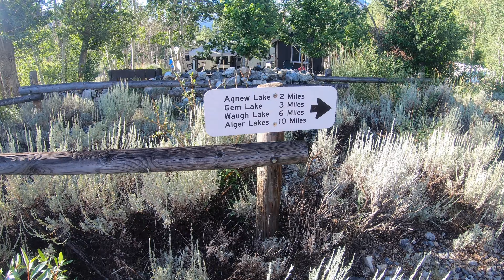Backpacking Rush Creek to the Spectacular Thousand Island Lake | Ansel Adams Wilderness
My friends Maureen Welsh, Susan Neu, and Melissa Neu Santos head out for a three-day backpacking trip from Rush Creek to Thousand Island Lake in the Ansel Adams Wilderness. This trip has been on my bucket list for a while, so I was thrilled to be invited by Maureen.
We logged approximately 10 miles with over 3,000 feet of ascent and 700 feet of descent on the way to the Thousand Island Lake. The first 2 miles of the trail were very exposed to the sun...and STEEP with 2,000 feet of ascent in that section alone. The trail takes you past Agnew Lake, Gem Lake, Crest Falls Creek, Billy Lake, Rush Creek, Clark Lakes, and the final destination of Thousand Island Lake. Banner Peak provides a magnificent backdrop to the lake.
During a bio break near the Gem Lake dam, I stumbled upon a debris field of sorts about 50 feet above the trail.  It was very concerning finding shoes, a coat, tent stakes, and other backpacking items as you can see from these photos. I reported the find, along with photos (@6:52) and the GPS coordinates to the Mono County Sheriff’s Department. They plan on investigating to see if there have been any missing persons reported, or if they rescued someone in this area and the contents of their backpack may have been left behind. You never know what you will find out there!

Thanks to Maureen and Susan for providing extra videos and photos. I am not usually seen hiking on my videos. LOL!

Our main gear list follows.
Tents:
Hyperlite Mountain Gear Dirigo 2
Zpacks Duplex
REI Quarter Dome
Tarptent Rainbow

Backpacks:
Hyperlite Mountain Gear Southwest 3400
Gossamer Gear Mariposa
Deuter ACT Lite 60+10 SL
Osprey Ariel 65L

Stoves:  JetBoil and Soto Windmaster
Bear Canisters:  Bear Boxer and Bearikade Scout and Weekender